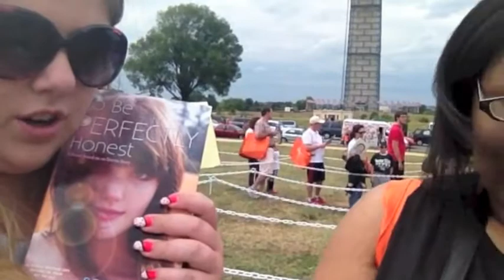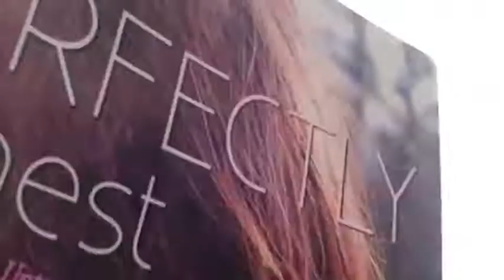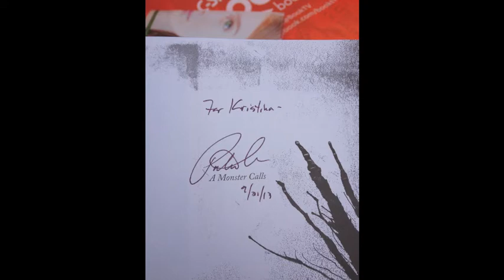Virginia / Washington Day Three | VLOG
Amazon Wishlist
Vine: ThePrincessGummyBear